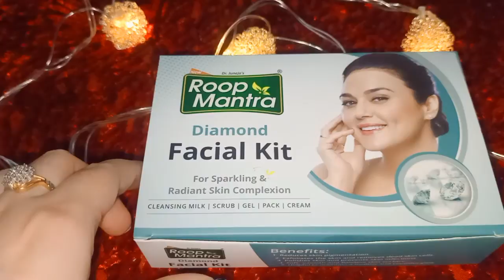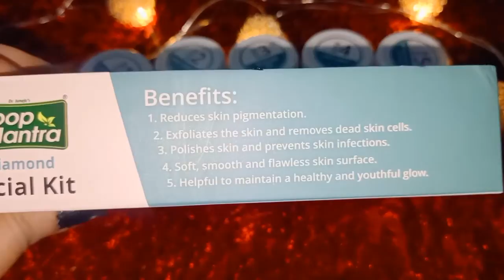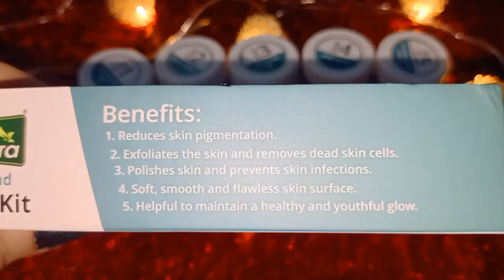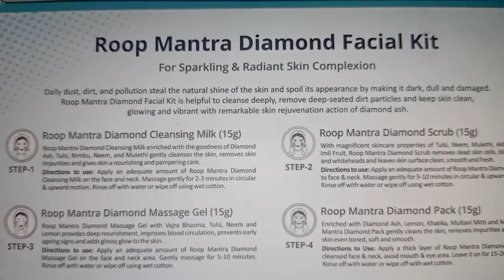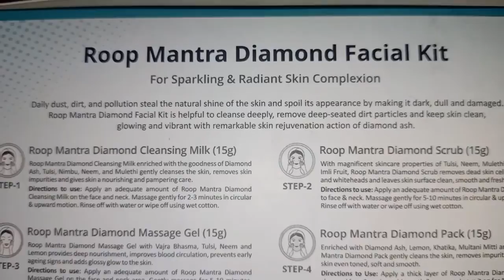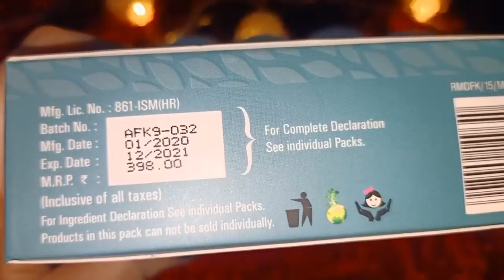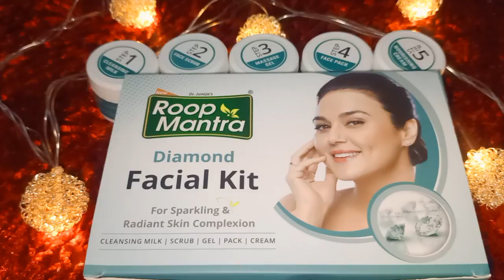Roop Mantra Diamond Facial kit Honest Review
In this video iam taking about review of Roopmantra Diamond facial kit.This is very good facial kit and herbal also.This facial is for Pigmentation and make your skin glowing.This facial is used for Everyskin Type